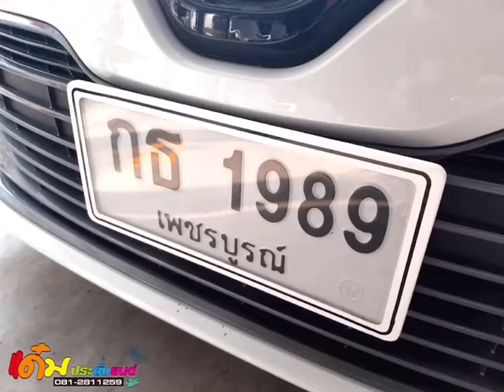ป้ายทะเบียนกันน้ำแท้ All New Camry 2020